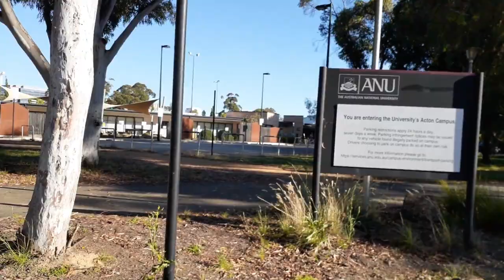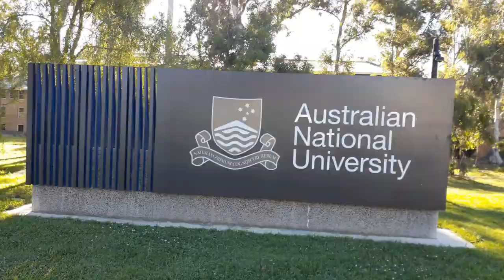Australian National University in Canberra| ANU Canberra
In this video, we will show you some parts of the ANU University, located in Canberra.
Places in Australia